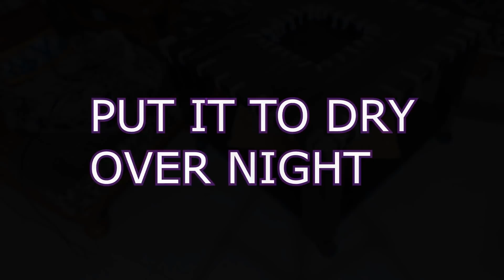महिला दिवस की हार्दिक शुभकामनाओं के साथ टेबल का मेकओवर भीदेखें / HELLO FRIENDS HAPPY WOMEN'S DAY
सभी का मेरे इस  चैनल में स्वागत है,
इसमें आप घर से लेकर बाहर  की सभी चीजों को सँभालने और घर को नए  तरीकों  से सजाने के वीडियो देख सकेंगे वो भी बहुत आसान विधि से
किसी भी वीडियो में जो भी सामान  बताया जायेगा सब आप के पास मिल जायेगा

REQUIREMENT FOR MAKING BAGS- इस विडियो को जरूर देखें, बैग के लिये क्या और कैसे -No 450

आप इस तरीके से ज़िप में रनर आसानी से डालना सीखे /HOW TO ADD ZIP RUNNER IN ZIP AT HOME TUTORIAL